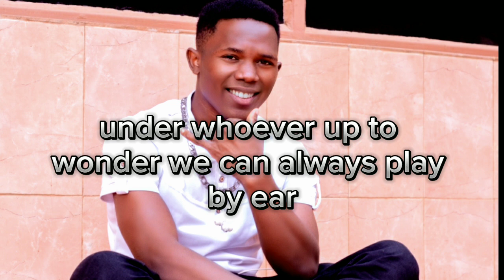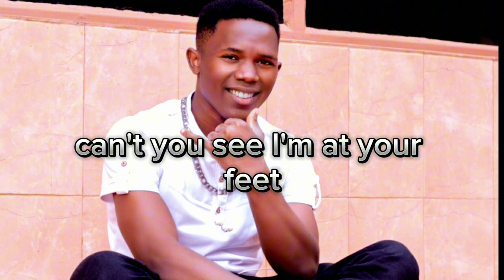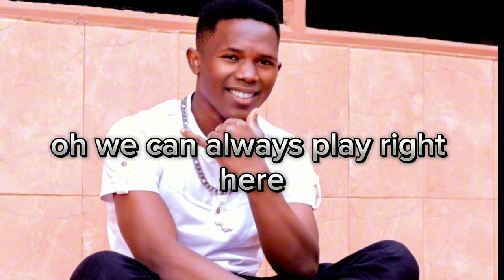whenever wherever shakira cover